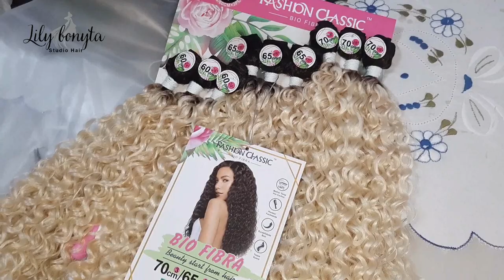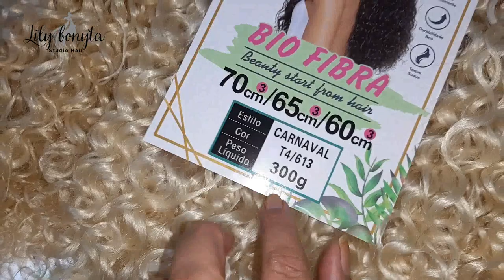COLOCAÇÃO DE ENTRELACE CACHEADO BIO VEGETAL / MEU 1° TRABALHO.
▬▬▬▬▬▬▬▬▬▬▬ஜ۩۞۩ஜ▬▬▬▬▬▬▬▬▬▬▬▬▬
Olá meus amores, o video de hoje é um pouco de como coloquei entrelace no cabelo da minha filha, deu um pouco de trabalho mais no final deu tudo certo, eu ainda estou aprendendo colocar.